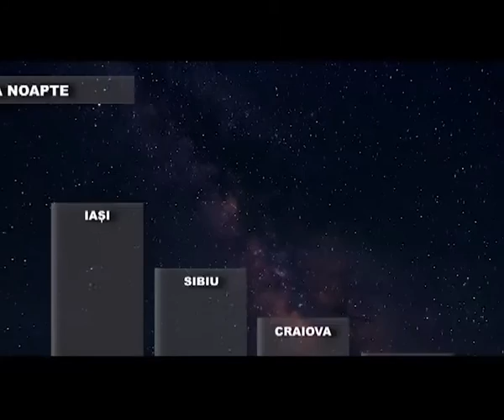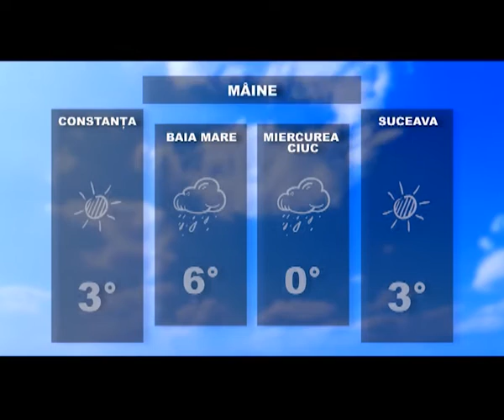Prognoza meteo pentru 1 februarie